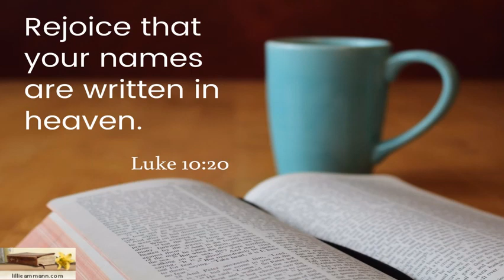CARMEL DHYAANA I ಬರೆದ ಹೆಸರನ್ನು ಅಳಿಸುವುದು ಬೇಡ! I Oct 5 I Twenty Sixth Saturday I Luke 10: 17-24